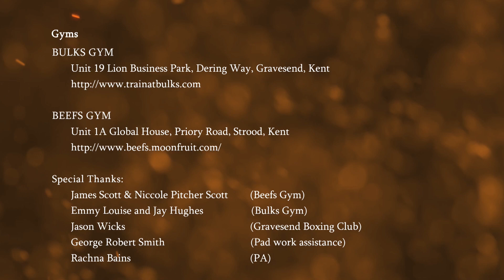INSPIRATION - Introduction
Inspiration: "Dream, Believe and Achieve" - Be someone, be something YOU can do it!

An introduction to a short promo, which presents some unique training methods of model: Mun Dhariwal. Clips to be further continued.

Designed to help you understand your own potential.